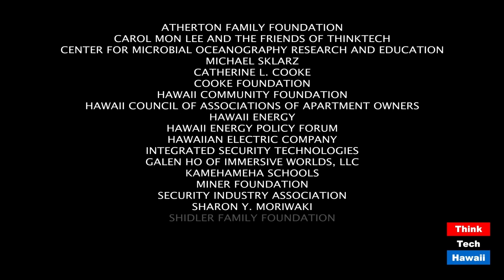Justice & Equality in Election Season (It's Time For Responsible Change)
Election Season Challenges to Both.  The guests for this episode are Camille Nelson and William A. Harrison, Esq.

Challenges to justice, equality and fair elections.